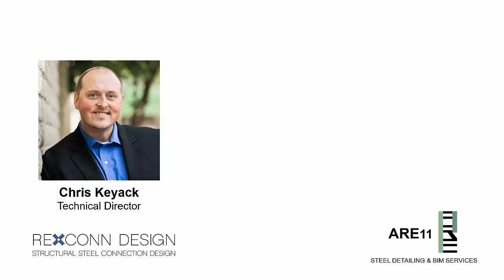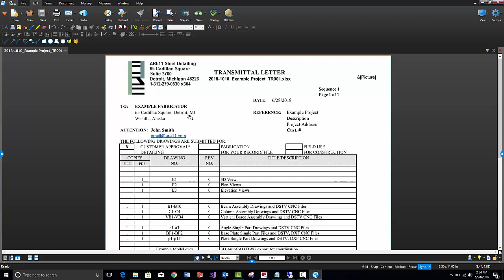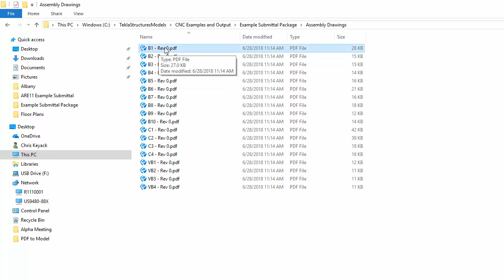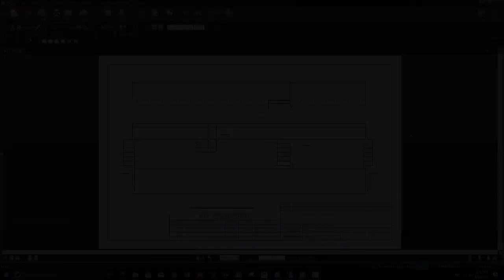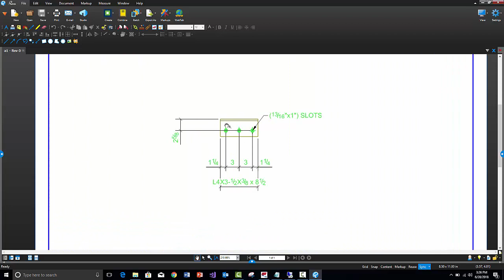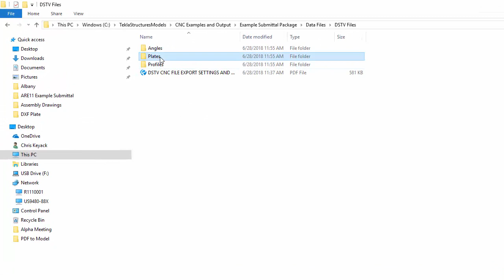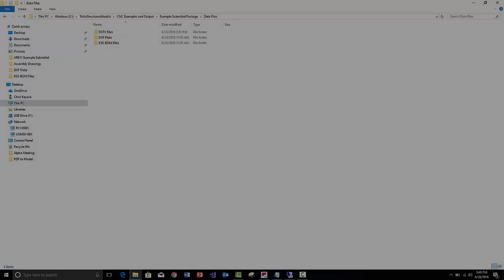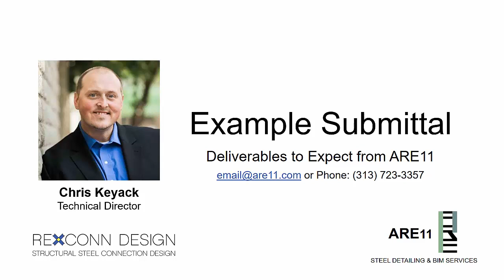ARE11: Steel Detailing Submittals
This shows an example of what a steel detailing deliverable package includes from ARE11 Steel Detailing and BIM Services. This video also brings up a variety of different things to consider in the piece marking, drawing dimensioning, and file export process.